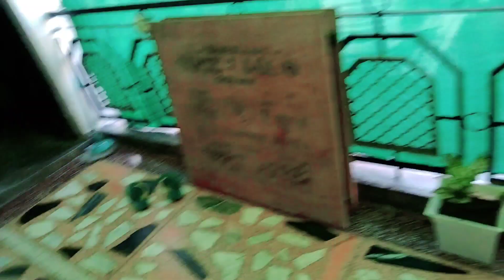Guys dekho mne kya kiya aaj 😊❤️vlogs